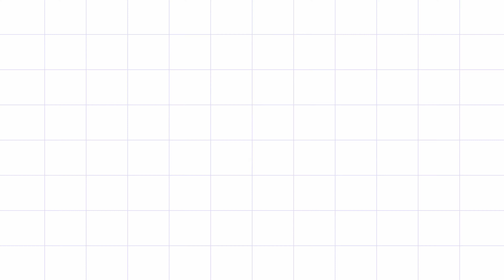MONOPOLY Super Banco Electrónico🀄🎴🎲💳💸 | Preguntas y Respuestas👌👍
Hoy  vamos a Responder todas sus Preguntas e Inquietudes sobre el  Monopoly Super Banco Electrónico. 🎲 Espero te guste, y si quieres mas videos como este  !SIGUEME! en  mi Instagram y Facebook  estaré posteando una cajita de preguntas para resolver todas sus inquietudes sobre educación infantil. No olvides que  la estimulación es la mejor forma de aprender.  No te pierdas el video de la próxima semana.

Me llamo Michelle Palma y Soy Licenciada en Ciencias de la Educación Mención Profesora Parvularia, también tengo una Certificación por Competencias laborales en Gestión Administrativa. Cada semana les traeré un nuevo vídeo, donde les compartiré tips de ayuda para estimular a los niñ@s y muchas cosas más.